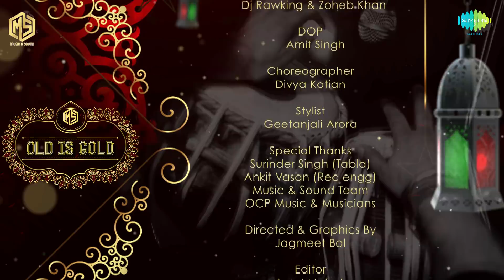Tu Jahan Jahan | Navraj Hans | OLD IS GOLD | Music & Sound | Saregama | Episode 11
A very talented singer Navraj Hans gives this old melodious hindi song “Tu Jahan Jahan Chalega” a new twist in his mesmerising voice. The music of this song has been re-created by Ravi Pawar.

About The Project – Old Is Gold

Old Is Gold is a project conceptualised by Mika Singh, produced by his company Music & Sound in association with Saregama. A set of 27 unplugged recreations of classic evergreen songs mix of romantic and melancholic have been chosen  with various reality show winners like Sahil Solanki, Tanu Srivastava, Srishti Bhandari, Akira, Jyotica Tangri etc. giving the songs their glorious voices. Mika Singh too has sung a couple of songs that are different from his regular peppy style of singing. Watch out this space for more.

Original Song Credits:

Singer:  Lata Mangeshkar
Music Director:  Raja Mehdi Ali Khan
Lyricist:  Madan Mohan
Film: Mera Saaya

Recreated Version Credits:

Singer : Navraj Hans
Music Re-Created By :  Ravi Pawar
Directed & Graphics By : Jagmeet Bal
Concept By : Mika Singh
Produced By : Mika Singh & Dr. Tarang Krishna
D.O.P : Amit Singh
Editor : Amol Maind
Mixed & Mastered By : DJ Rawking & Zoheb Khan

Choreographer : Divya Kotian
Stylist : Geetanjali Arora
Make Up & Hair : Manisha Suryavanshi

Recorded Mixed & Mastered At : Music & Sound Recording Studio, Mumbai

Shot At : Music & Sound Video Studios, Gurugram

Special Thanks : Surinder Singh (Tabla), Music & Sound Team, OCP Music & Musicians